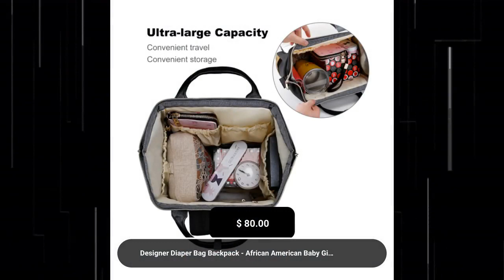Designer Diaper Bag Backpack - African American Baby Girl Curly Locks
If You Need It Faster - Please Choose Express Shipping At
Checkout for 5-8 Day Delivery.Designer Diaper Bag - Adorable
African American Baby Girl Curly Locks Waterproof Multi-Function
Diaper Bag Backpack.

Personalize With Baby's Name Optional Where The Word "Baby" Is,
You Can Have A Baby's Name Or Another Word You Would Like, Up To
30 Characters.

If You do not wish to personalize, then just add the original
baby bag to your Cart and checkout. Your baby bag will come with
the word "Baby" on it as in the photos.

This is a durable digital name personalization, not a stitched
monogram, which can wear out over time. Digital monograms or
personalization is the wave of the future for durability.Type:
Waterproof Nylon, Diaper Backpack, 10.83"(L) x 6.69"(W) x 15"(H)
x 3.1"(Hand Drop).24.34 Oz. Made from waterproof nylon, durable
and fashionable.

Large capacity. One main compartment and some separate pockets
inside provide enough space.

Multi-function backpack. You can put food, clothes, water
bottles, diaper, books, etc.The front compartment includes 3
separate insulated pockets that can hold milk bottles. A mesh
pocket is featured.

Padded back and adjustable shoulder straps for ultra comfort and
stability.

Multi-function backpacks are suitable for many occasions.

Zipper closure allows it easy to open and close, measuring
approximately 10.83"(L) x 6.69"(W) x 15"(H) x 3.1"(Hand Drop).

Please allow approximately 7-10 business days for production
prior to shipping.

Due to differences in monitor settings, backlighting, bag
texture, and other factors, the colors of your bag may not match
exactly what you see online. When ordering, you agree to accept
any slight variations.